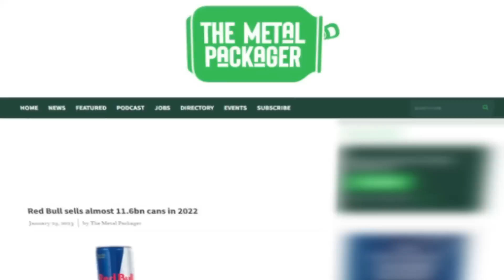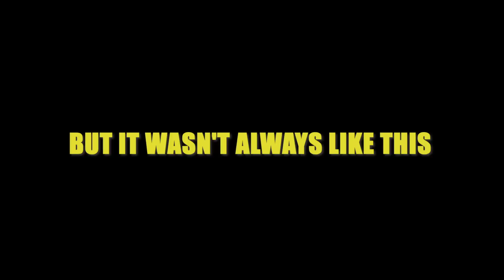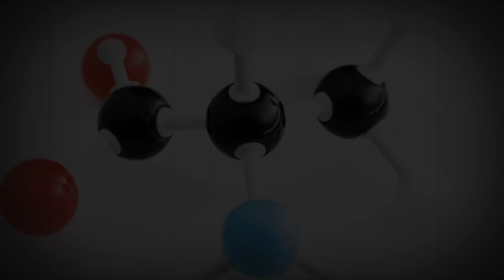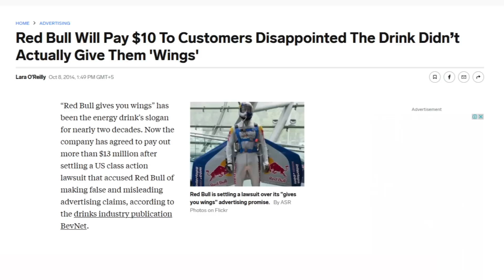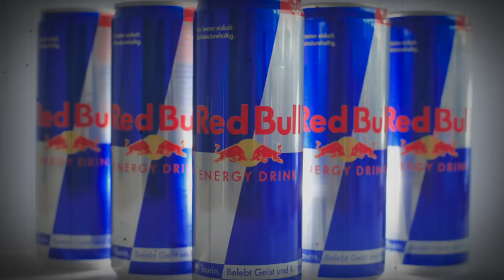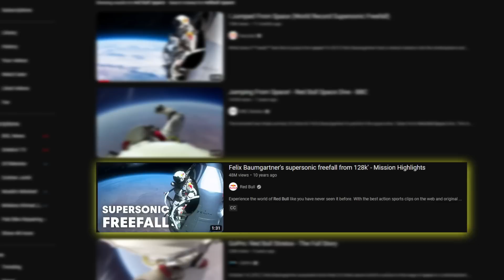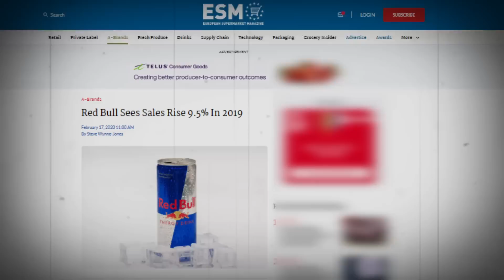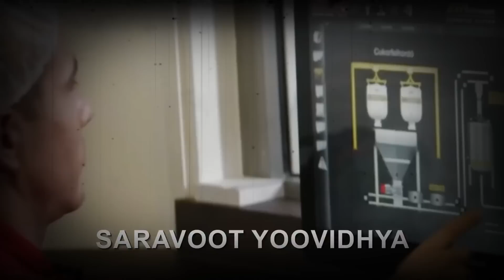How Red Bull Makes Money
Red Bull sold around 11.6 billion cans in 2022, which is more than one can for each person on Earth. This shows how many people like it. In 2022, the brand made nearly $10 billion in revenue from this.

So, how does Red Bull sell so much? What drove this company to become this big?

About Success Stories
🎥 Videos about inspiring success stories!
🎨 Written, voiced and produced by Success Stories.